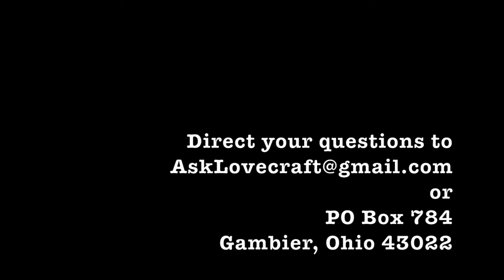Ask Lovecraft - Stephen Hickman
In which we let slip what we're up to